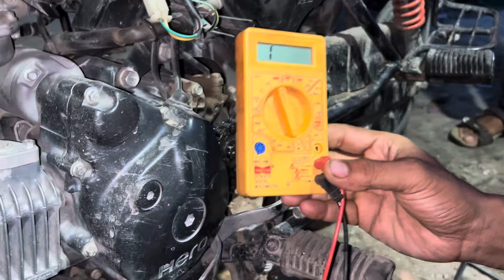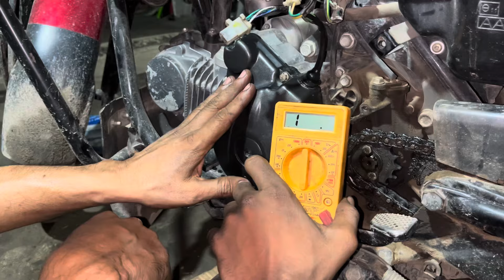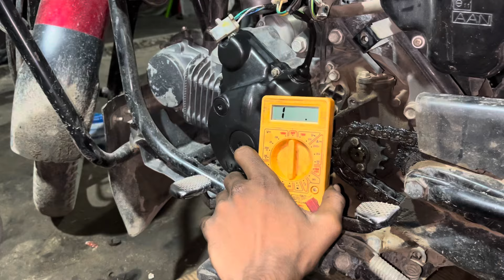bike battery charge and headlight na kam kare to a video jarur dekhye